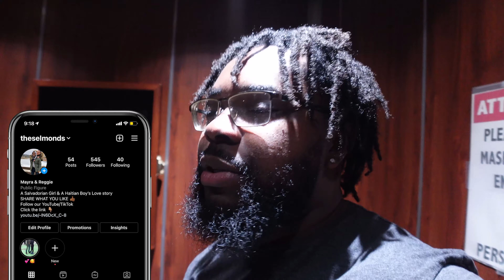GOT MY WIFE A BRAND NEW CAR‼️ Honda Civic Sport Hatchback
My wife has been needing a new car for the past 3 months now and I am blessed to say I was able to buy her a new Honda. Don't hold it against her she loves Hondas

The Selmonds Store.